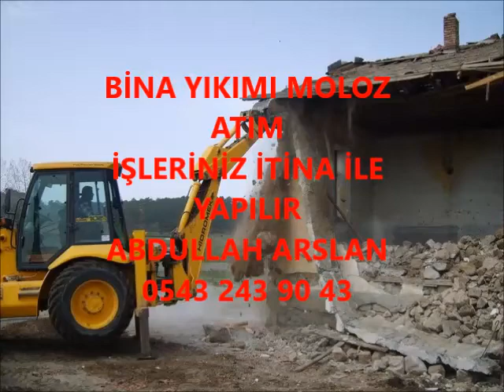BABAESKİ BİNA YIKIM İŞLERİNİZ İTİNA İLE YAPILIR İLETİŞİM ABDULLAH ARSLAN 0543 243 90 43